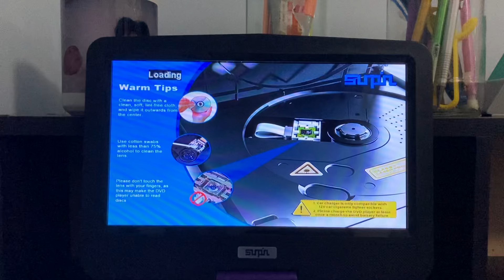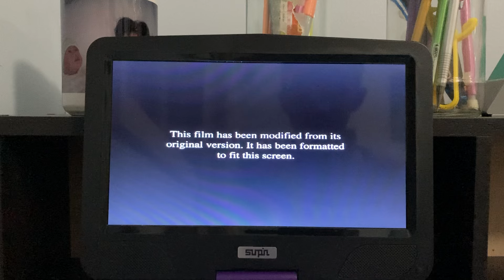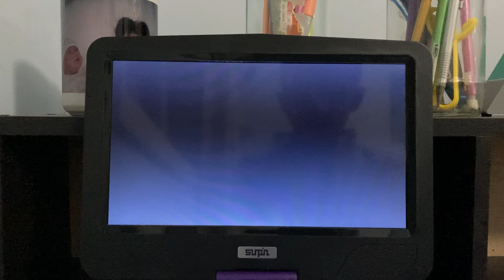Opening To Balto 2007 DVD.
Here's The Order:
1. The Views Expressed Screen.
2. FBI Anti-Piracy Warning Screen.
3. Please Select Feature To View Menu (Balto).
4. DVD Menu.
5. MPAA Rating Screen.
6. Format Screen.
7. Universal Studios Home Entertainment Logo.
8. Universal Pictures Logo.
9. That's It.